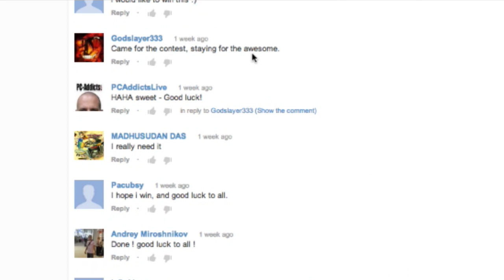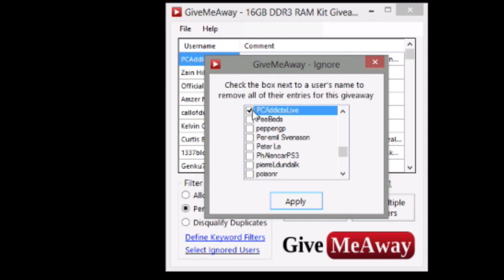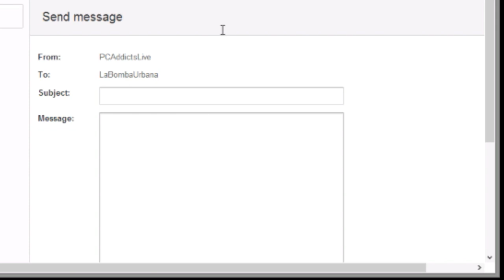16GB DDR3 RAM Giveaway Winner Announced